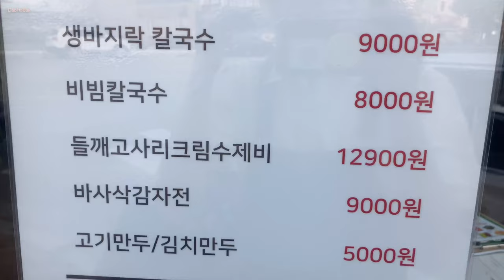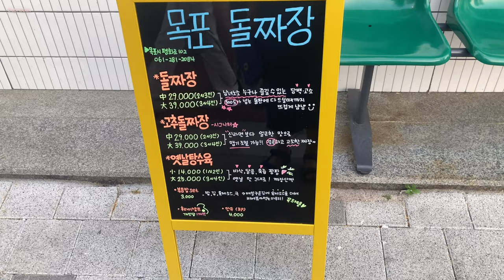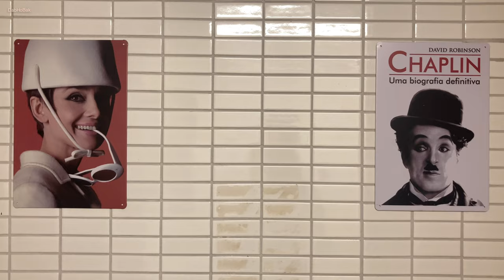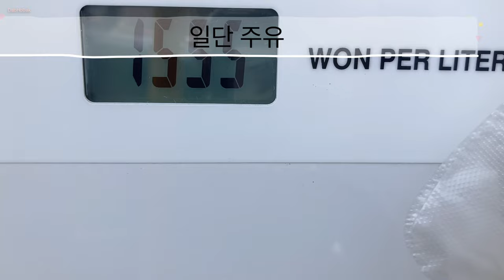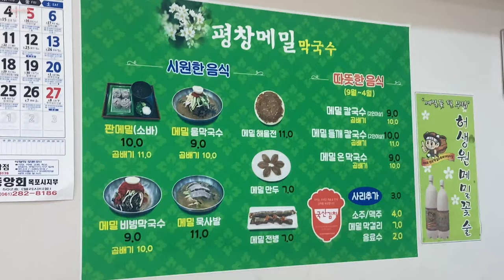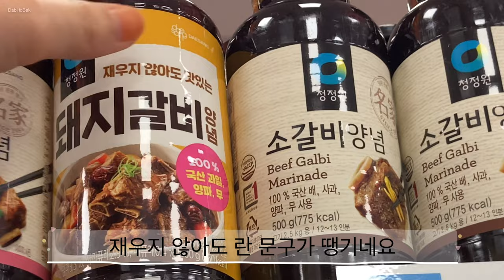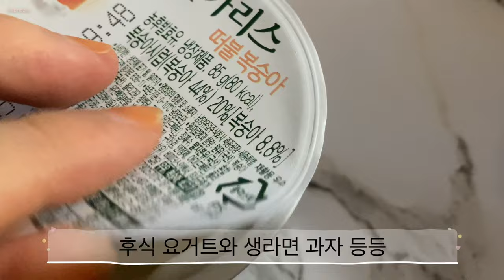돌짜장 빵명장 외근 고추돌짜장 토마토바질 어니언베이글 인절미 크로와상 고체치약 대나무칫솔 돼지갈비 김치찜